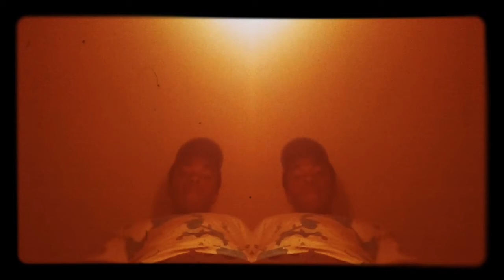King Kez- 3am Grind (Official Video)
Produced by DJ Mathmatik